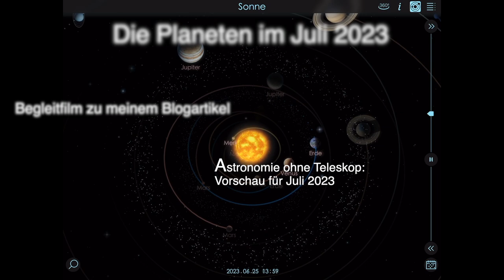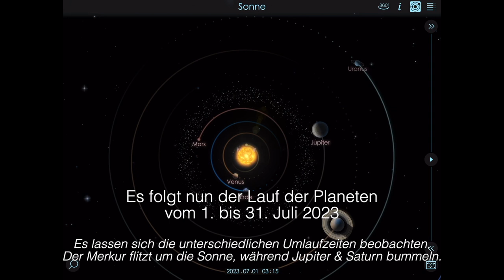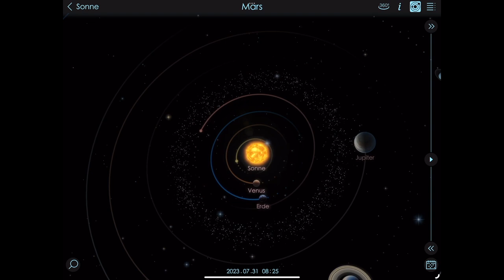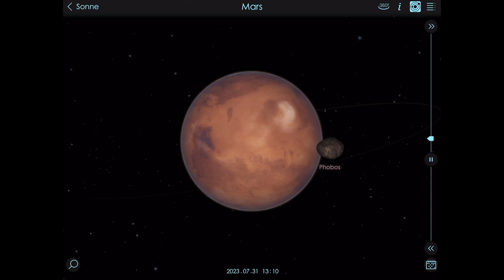Planeten im Juli 2023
Begleitfilm zu meinem Blogartikel "Astronomie ohne Teleskop: Vorschau für Juli 2023"